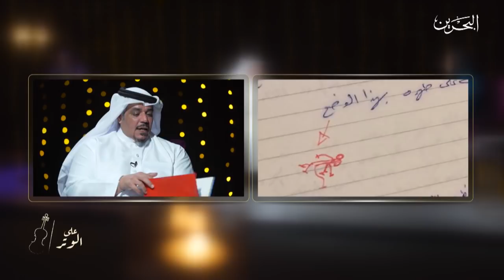على الوتر | عماد عبدالله ج 2